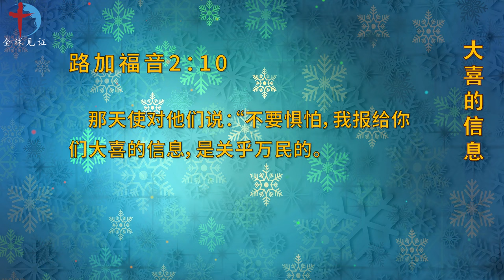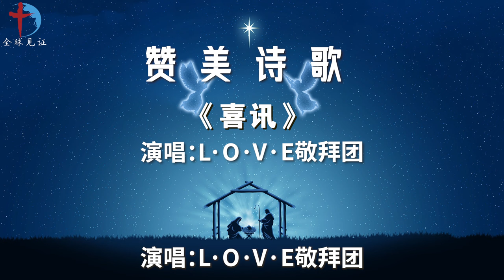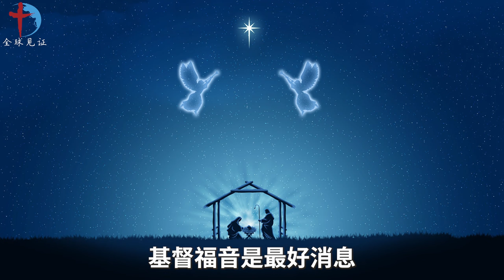内室晚祷#639｜大喜的信息｜天使报信|基督降生|祷告感谢神亲自来到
经文
那天使对他们说：“不要惧怕，我报给你们大喜的信息，是关乎万民的。

观察
天使来向牧羊人报告好消息，这大喜的信息是关乎万民的，就是救主为我们降生了！

应用
从伊旬园开始，人类就盼望女人的后裔来到，经过了几千年的等待，救赎主照着上帝的计划来到人间。天上的君王，自我降卑，道成肉身，成为人类女子所生的小小婴孩，却肩负救赎使命，要将本来属于创造主的儿女，带离魔鬼的黑暗世界，进入永恒的光明中。请仔细思想，这是多么伟大的喜讯。

祷告
天父阿爸，这是何等大的喜讯，是全人类的好消息，救主为我们降生了！我们当怀着怎样感恩的心赞美不息！主啊，你来了，要救你的儿女脱离死亡的辖制，要领你的儿女进入你那光明美好的国度，不再被罪恶捆绑，不再被魔鬼毒害，谢谢你的拯救，感谢你亲自来，与我们同尝地上的苦难，籍着你的十字架，要将我们带回天父身边。主啊，马槽里怎能安卧呢？与天上的宝座怎能相比呢？小小耶稣却睡得香甜，因为有一天，所有儿女都要环绕在父的宝座前。感谢赞美宝贵救主！奉主耶稣基督无上的尊名！阿们！